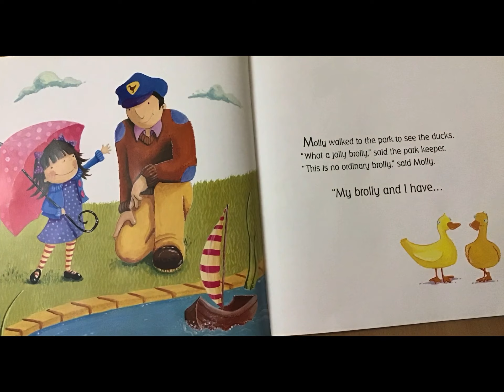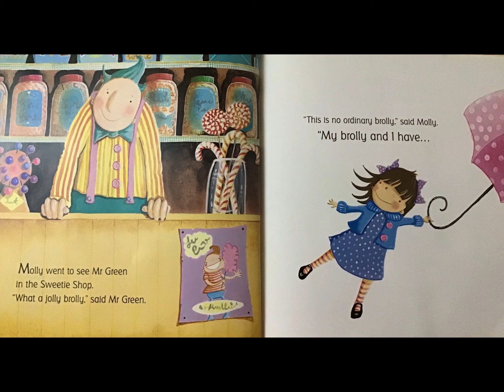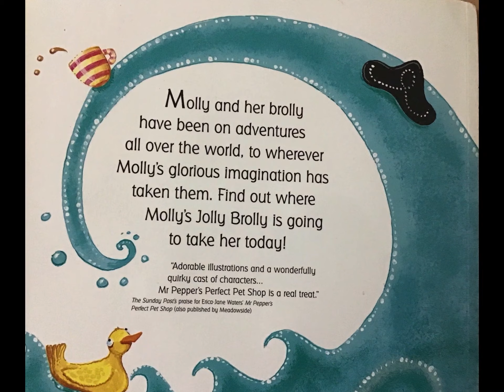Molly’s jolly brolly-Erica-Jane Waters